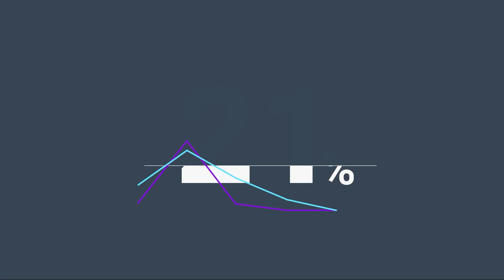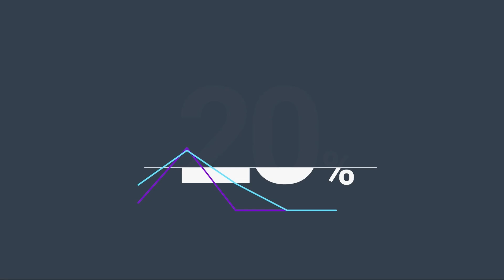Врач "Гайльэзерса": В Латвии очень хорошее медицинское образование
Несмотря на большое количество проблем - нехватку персонала, финансирования, недостаток политической мудрости - в латвийской медицине хватает достоинств, особенно в сфере образования. Об этом в эфире программы "Кто вам платит?" говорил врач-резидент Рижской Восточной клинической университетской больницы (RAKUS), или "Гайльэзерс", Артур Шилов.

Содержание:
0:00 "Проверяться на онкологию - это нестрашно" - в студии Артур Шилов
10:56 Отношения врачей и пациентов - обсуждение недавнего конфликта в RAKUS, который закончился вызовом Госполиции
16:43 Есть ли в Латвии система общения между пациентами и медиками
23:26 Виновата - опять - нехватка персонала
27:42 "Политики не мыслят на 12 лет вперед" - как исправить проблему нехватки людей
37:28 "В медицине всегда можно найти что-то хорошее" - десять минут оптимизма от Артура Шилова